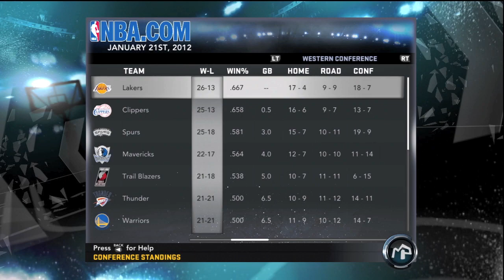NBA 2K12 My Player - The Powerhouse In South Beach I Brand New LeBron 9's Ep.24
Welcome to my NBA 2k12 series featuring My Player (Small Forward). In this series we will be playing with my small forward and making alot of impact in the NBA.